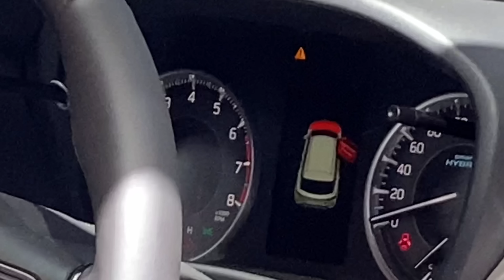2023 Maruti Suzuki Nexa FRONX Pros & Cons | లాభాలు మరియు నష్టాలు In Telugu | On Road Price | Safety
2023 Maruti Suzuki Nexa FRONX Pros & Cons | లాభాలు మరియు నష్టాలు In Telugu | On Road Price | Safety

Hello Friends First Time mana Telugu valla kosam e - Channel Start chesthunanu . Edulo Bikes , Cars , Trucks . Gurinchi Reviews chesthanu . Thapakunda meku nachuthundhi anni expect Chesthu Nanu me Bikers boy Sunny
Please support Bikers Boy Telugu channel 🔔